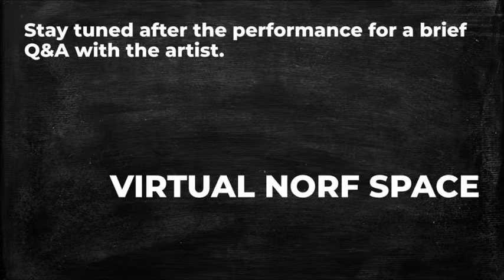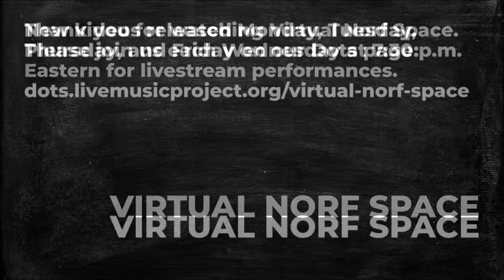Virtual Norf Space: Guitarist Jay Sorce Premieres "Charcoal"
Please join our Virtual Norf Space audience by making a donation ($10+) Your gift supports Nief-Norf in crafting cutting-edge performances, adventurous programming, and outstanding educational experiences for emerging performers, composers, and music technologists.

Jay Sorce is classical and electric guitarist noted for his unique blend of refinement, intensity, and virtuosic technique, he is a founding member Hypercube and the Sorce/Lodge Duo. He will premiere his own work, "Charcoal", during this Virtual Norf Space livestream.